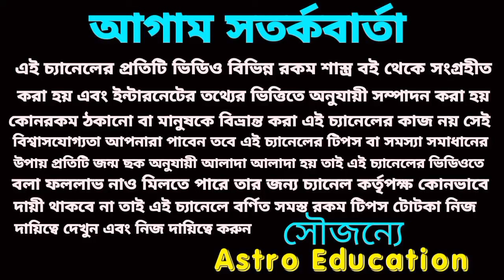কন্যা রাশি আগে যা ঘটেনি তাই ঘটবে!